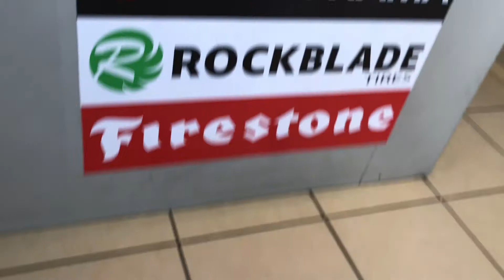Vlog/ buscando una llanta para mi carro + me dolió codo muy cara!! 🤨 +puro batallar jajaj